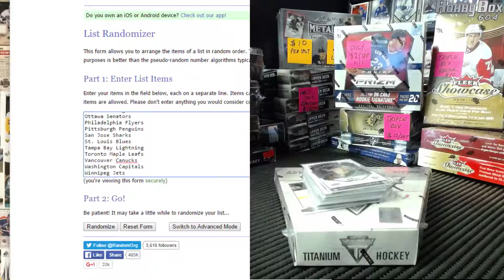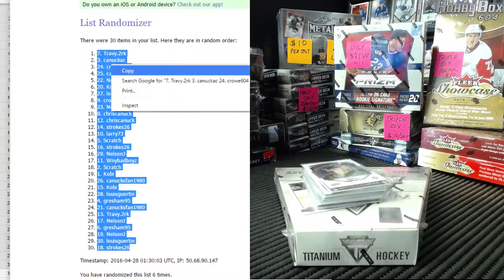HobbyBox604 $2 GROUP BREAK #460 *HOCKEY* 11/12 Panini Titanium TEAM RANDOM